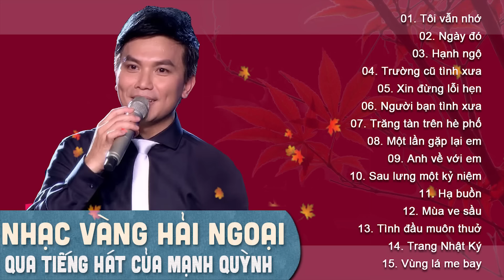MẠNH QUỲNH - ALBUM TÔI VẪN NHỚ | NHẠC VÀNG TRỮ TÌNH HẢI NGOẠI ĐẶC BIỆT NHẤT 2018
MANH QUYNH 2018 ►Cùng thưởng thức MẠNH QUỲNH - ALBUM TÔI VẪN NHỚ | NHẠC VÀNG TRỮ TÌNH HẢI NGOẠI ĐẶC BIỆT NHẤT 2018 tại kênh Nhạc Trữ Tình Chọn Lọc.

►Danh sách bài hát:
1.Tôi vẫn nhớ
2.Ngày đó
3.Hạnh ngộ
4.T.rường cũ tình xưa
5.Xin đừng lỗi hẹn
6.Người bạn tình xưa
7.Trăng tàn trên hè phố
8.Một lần gặp lại em
9.Anh về với em
10.Sau lưng một kỷ niệm
11.Hạ buồn
12.Mùa ve sầu
13.Tình đầu muôn thưở
14.Trang nhật ký
15.Vùng lá me bay
16.Bài ca kỷ niệm
17.Hoa trinh nữ
18.Phượng buồn
19.Ba tháng tạ từ
20.Nhật ký đời tôi